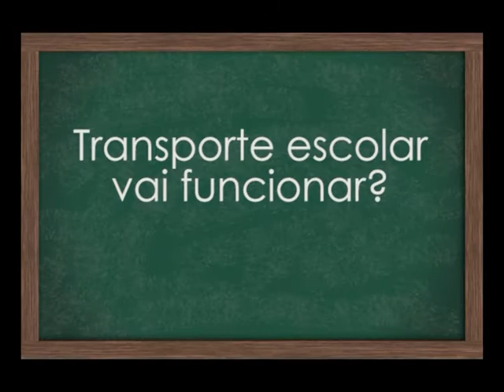Saiba como será a volta às aulas em Rio Preto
Aulas presenciais retornam em Rio Preto no dia 13 de agosto. Saiba como serão as regras para garantir a segurança dos estudantes em tempos de pandemia de Covid-19.